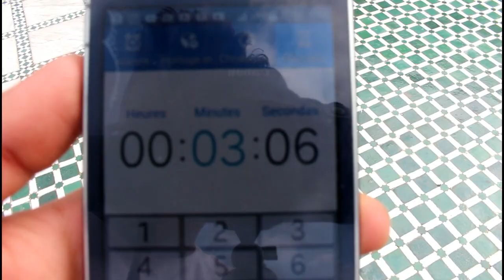تحدي الجنسيات لي اول مرة في المغرب by Flywithhaifa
challenged me to find the most nationalities possible in just 3 minutes
صورت تحدي مع بادي فلوغ
قدرت نجمع 9 الدوال
المانيا
امريكا
كولومبيا
بريطانيا
الفيتنام
فرنسا
تركيا
استراليا
my name is ismail draou from berrechid 36city
Comedy, food, travelling, friends, family, weddings, pranks and games.
my camera : SONY ALPHA A5100 / EKEN H9
editing : ADOBE PREMIERE PRO / WANDERSAHRE FILMORA